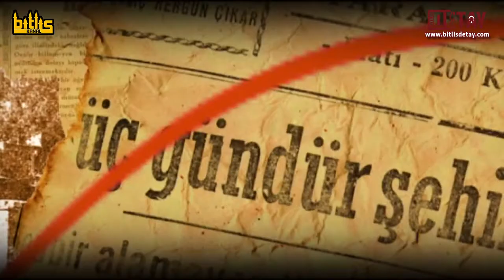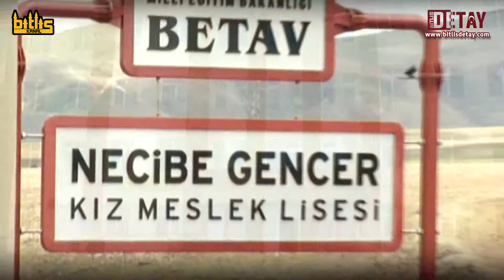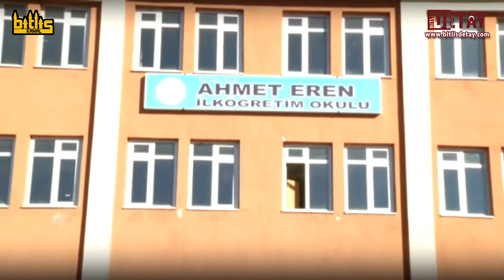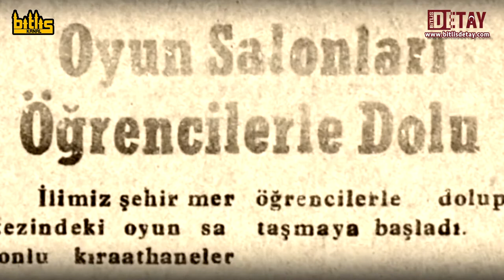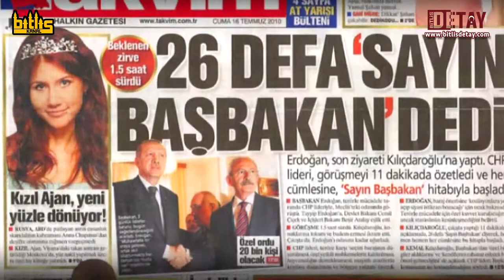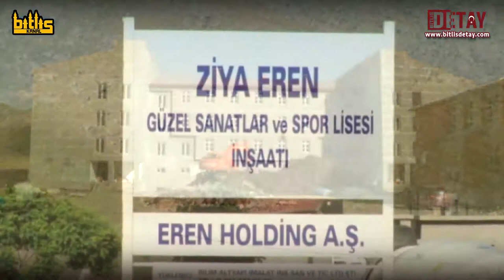İKİ ŞEHRİN HİKAYESİ (1) - BÜYÜK ADAM OLACAĞIM